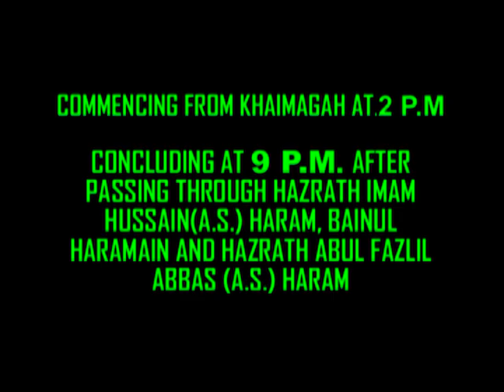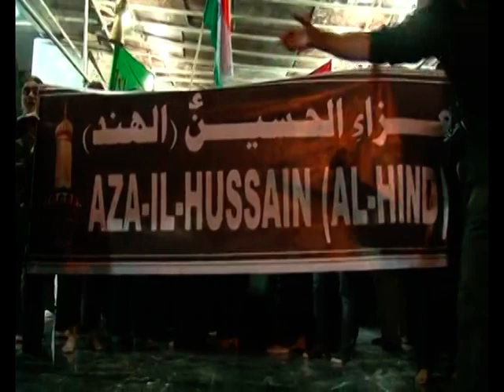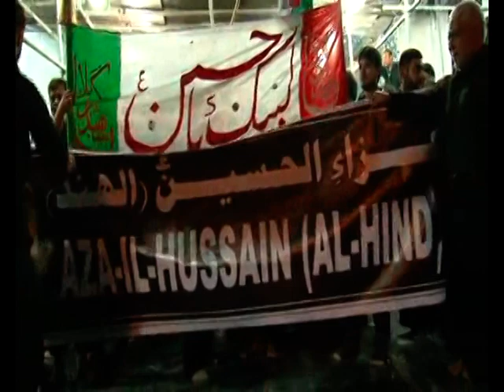AZA-IL-HUSSAIN-AL-HIND DECEMBER 2014 PART 1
Juloos in Karbala on 19th SAFAR (Shabe-Arbaeen)/12th of December 2014

COMMENCED AT 2PM FROM KHAIMAGAH AND ENDED AT 9PM OUTSIDE HAZRATH ABUL FAZLIL ABBAS (A.S.) HARAM AFTER PASSING THROUGH HAZRATH IMAM HUSSAIN (A.S.) HARAM, BAINUL HARAMAIN AND HAZRATH ABUL FAZLIL ABBAS (A.S.) HARAM.